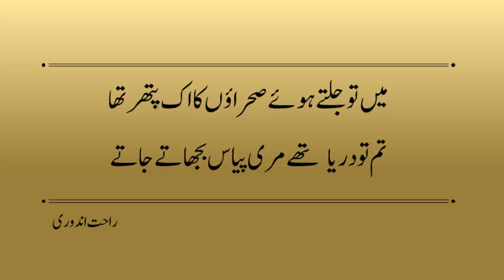Rahat Indori tributing to Ahmed Fraz |Hath Khali Hain Tere |राहत इन्दौरी | Urdu \ Hindi Poetry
rahat indori's famous ghazal ''uski kathai ankhu me hain jantar manter sab'' read by safia kausar

ہاتھ خالی ہیں ترے شہر سے جاتے جاتے
جان ہوتی تو میری جان لٹاتے جاتے

اب تو ہر ہاتھ کا پتھر ہمیں پہچانتا ہے
عمر گزری ہے ترے شہر میں آتے جاتے

اب کے مایوس ہوا یاروں کو رخصت کر کے
جا رہے تھے تو کوئی زخم لگاتے جاتے

رینگنے کی بھی اجازت نہیں ہم کو ورنہ
ہم جدھر جاتے نئے پھول کھلاتے جاتے

میں تو جلتے ہوئے صحراؤں کا اک پتھر تھا
تم تو دریا تھے مری پیاس بجھاتے جاتے

مجھ کو رونے کا سلیقہ بھی نہیں ہے شاید
لوگ ہنستے ہیں مجھے دیکھ کے آتے جاتے

ہم سے پہلے بھی مسافر کئی گزرے ہوں گے
کم سے کم راہ کے پتھر تو ہٹاتے جاتے

     ( راحت اندوری )